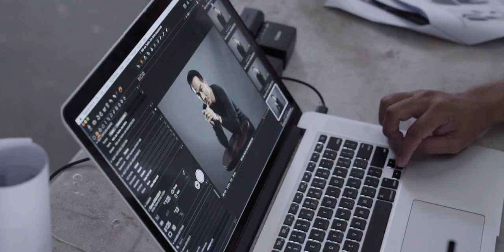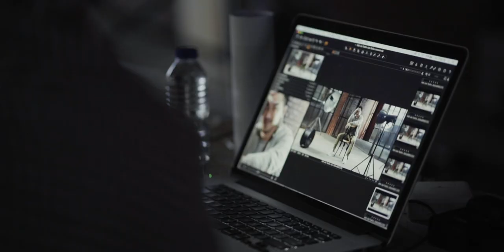EXCLUSIVE INTERVIEW❗❗ Alasan Joe Taslim Percaya Seiko Prospex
Rintangan pasti selalu ada, tapi kita harus berani maju menghadapi semuanya. Itulah yang dipercaya Joe Taslim hingga membawanya ke titik ini. Ia selalu memberikan 100% dalam apapun yang dilakukan, sesuai dengan moto Seiko Prospex. Keep Going Forward.